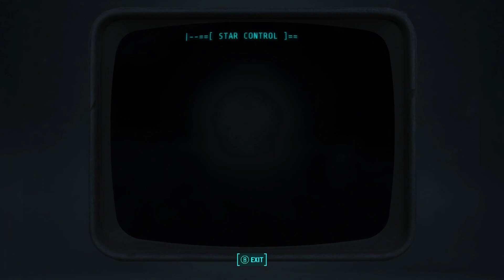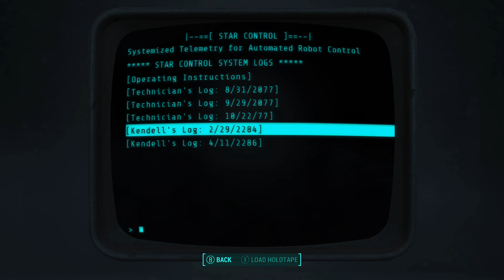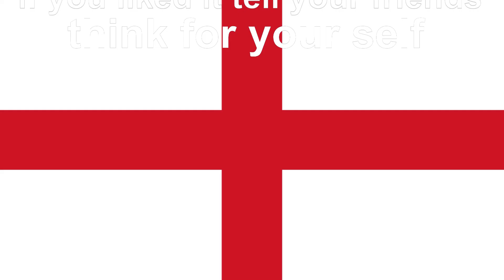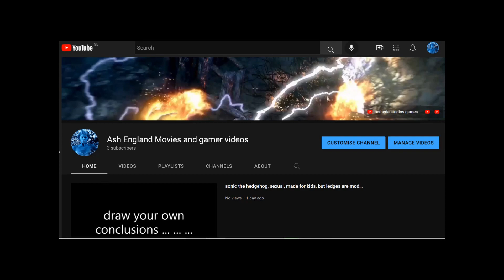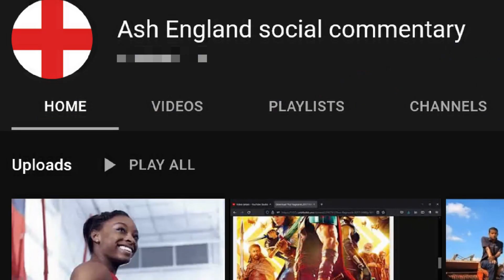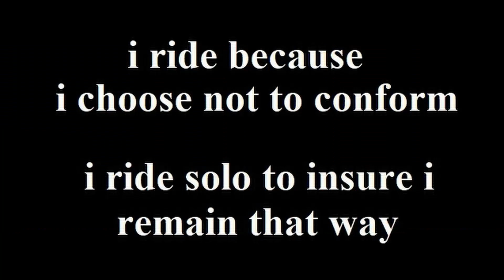fo4, Fallout 4, Season Pass, nuka world ,part 08,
play through,
walk through,